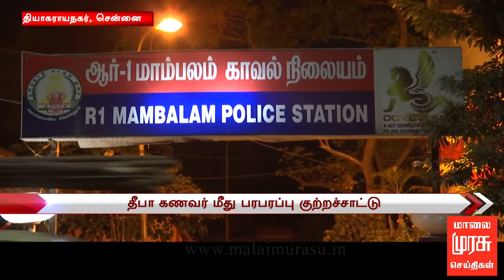ஜெ. தீபா வீட்டில் புகுந்து தப்பியோடிய போலி வருமானவரித்துறை அதிகாரி சரண்..!